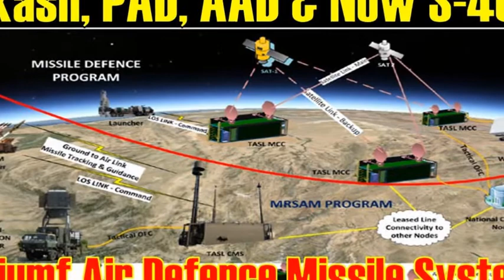Akash, PAD, AAD and now S-400 Triumf Air Defence Missile System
India has several systems in place to defend against incoming aerial attacks. Stopping an incoming missile or an aircraft flying at high speeds is tricky so a country cannot just rely on one particular system for it.

One of the notable systems that India has to thwart incoming aerial targets like fighter jets, cruise missiles and air-to-surface missiles is Akash mid-range surface-to-air missile (SAM) system built by Defence Research and Development Organisation (DRDO). It is medium range nuclear capable supersonic missile. The missile system can target aircraft up to 30 km away, at altitudes up to 18,000 mts. It is in operational service with the Indian Army and the Indian Air Force.